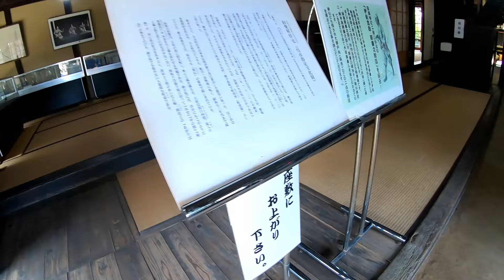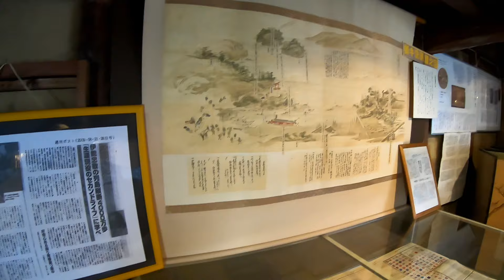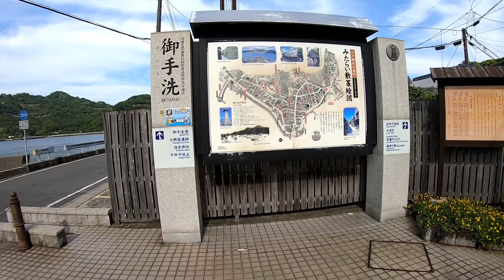広島旅行14 Hiroshima Travel Vlog14 日本の絶景 大崎下島御手洗地区 SEA SPICA シースピカクルーズ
広島県呉市豊町御手洗伝統的建造物群保存地区を歩く
御手洗のマンホール蓋
新光時計店
乙女座

広島旅行 Hiroshima Travel Vlog1

広島旅行 Hiroshima Travel Vlog2

広島旅行 Hiroshima Travel Vlog3
第1 ・第2ターミナル展望デッキ、

広島旅行 Hiroshima Travel Vlog4

広島旅行 Hiroshima Travel Vlog5
強い寒冷前線？天気予報は警報級の大雨だって？

広島旅行 Hiroshima Travel Vlog6
40分遅れで広島空港到着

広島旅行 Hiroshima Travel Vlog7
三原港で食べたランチはナレ食で

広島旅行 Hiroshima Travel Vlog8

広島旅行 Hiroshima Travel Vlog9
広島県三原市にも

広島旅行 Hiroshima Travel Vlog10
SEA SPICA シースピカ
生口島瀬戸田港で最後の乗客を乗せたら

広島旅行 Hiroshima Travel Vlog11

広島旅行 Hiroshima Travel Vlog12
SEA SPICA シースピカに乗ってうさぎ島(大久野島)から

広島旅行 Hiroshima Travel Vlog13
大崎下島御手洗 サイクリストの聖地訪問

広島旅行 Hiroshima Travel Vlog14

広島旅行 Hiroshima Travel Vlog15

広島旅行 Hiroshima Travel Vlog16

広島旅行 Hiroshima Travel Vlog17
SEA SPICA シースピカで呉軍港巡り呉艦船めぐり

広島旅行 Hiroshima Travel Vlog18
横並ぶMAERSK EL ALTO と MAERSK EL BANCO

広島旅行 Hiroshima Travel Vlog19
グランドプリンスホテル広島で温泉つかり～の

広島旅行 Hiroshima Travel Vlog20

広島旅行 Hiroshima Travel Vlog21

広島旅行 Hiroshima Travel Vlog22
グランドプリンスホテル広島桟橋から

広島旅行 Hiroshima Travel Vlog23

広島旅行 Hiroshima Travel Vlog24

広島旅行 Hiroshima Travel Vlog25

広島旅行 Hiroshima Travel Vlog26
JR西日本宮島フェリー「みせん丸」に乗船して

広島旅行 Hiroshima Travel Vlog27
宮島口フェリーターミナルから

広島旅行28
JR山陽本線 宮島口駅から新白島駅のハシゴしーの

広島旅行 Hiroshima Travel Vlog29

広島旅行34
戦艦大和建造のドック・旧呉鎮守府庁舎

広島旅行35
呉観光スタート

広島旅行36
初めて知った「かき船」の存在を

広島旅行37
呉市アレイからすこじま

広島旅行42
戦艦陸奥との縁いろいろと、

広島旅行 43
海上自衛隊の潜水艦潜入調査

広島旅行 44
大和波止場の艦橋展望台と言う名の四阿で

広島旅行45
呉市 美術館通りは彫刻がいっぱい

広島旅行47
呉市美術館通り カフェ・ザ・ブリックスcafe the bricksで

広島旅行51 (終)
新幹線ひかり三島～東京間乗車なら速さ実感！